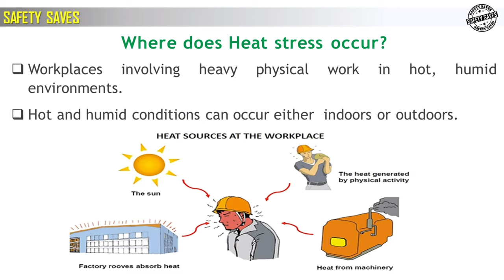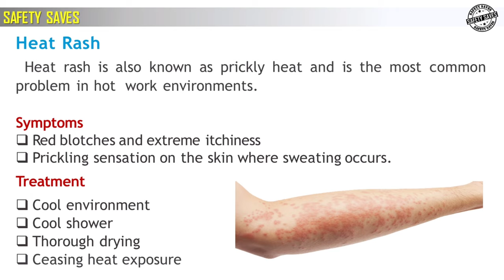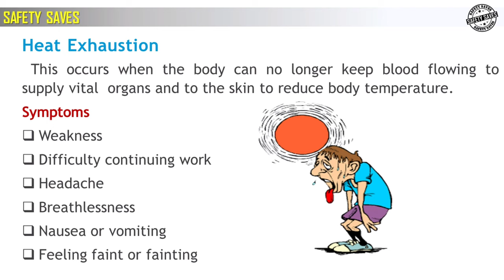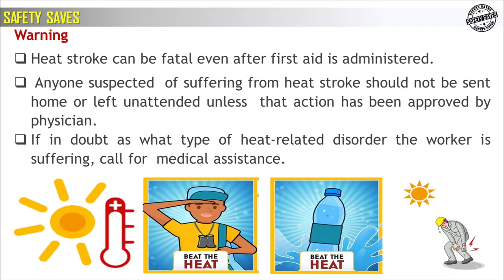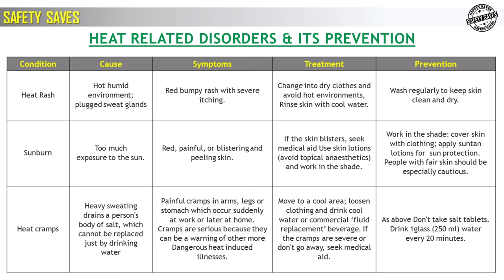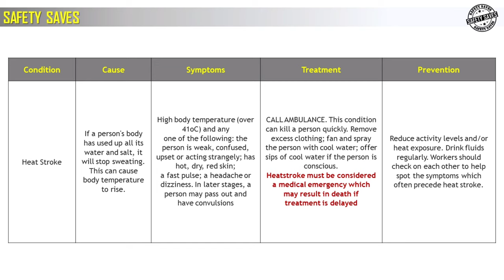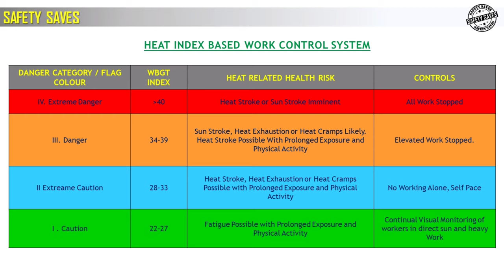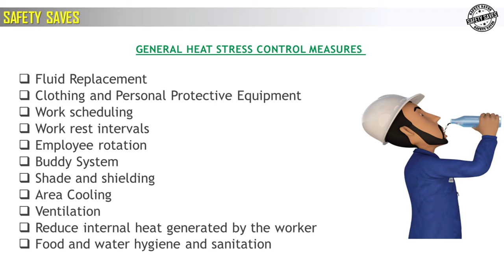HEAT STRESS MANAGEMENT TRAINING |வெப்ப சம்பந்தமான குறைபாடுகள் மற்றும் நோய்களை தவிர்ப்பது எப்படி?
Dear All,

Hope You are all doing well. Thanks for Supporting & Keep Supporting Continuously. Here I presented a Safety Training Video Related to Heat Stress Management in Work place.

It will be Very Useful for giving training for Employees on Heat stress management and conducting Tool box talk.

Regards,

Jebadurai S